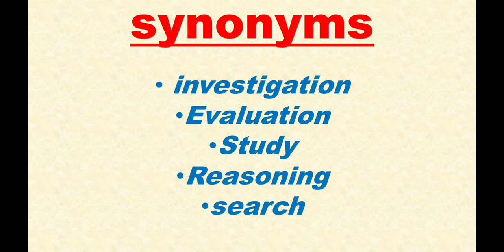analysis का हिंदी में अर्थ/मतलब उदाहरण के साथ, analysis meaning in hindi, analysis synonym